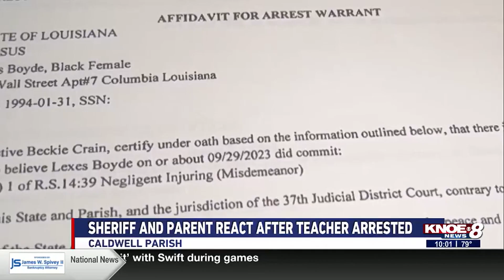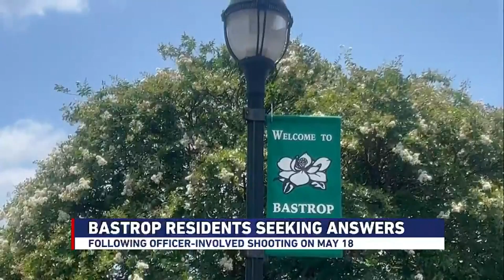LAB AWARD SUBMISSION MMJ OTY